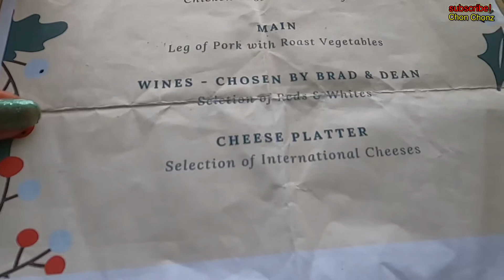CHRISTMAS DINNER WITH FRIENDS | WRAPPING GIFTS | CHON CHONZ 💫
Have you got any suggestions? I’m interested in your say. 😉

👉 Click the 🔔 icon for more upcoming videos.

I THANK YOU FOR YOUR TIME SPENT WATCHING THIS VIDEO! 🤗

SHOW LESS

💫Chon Chonz